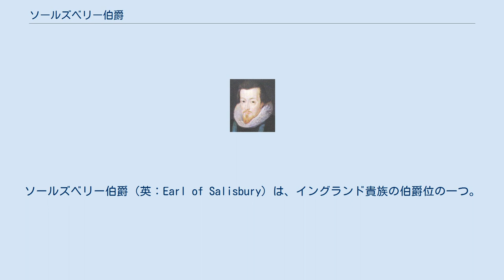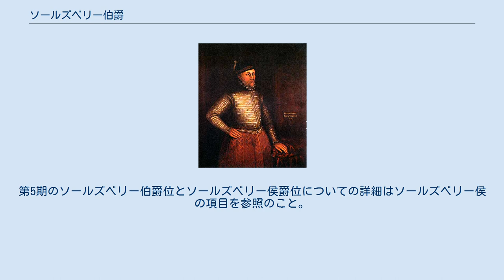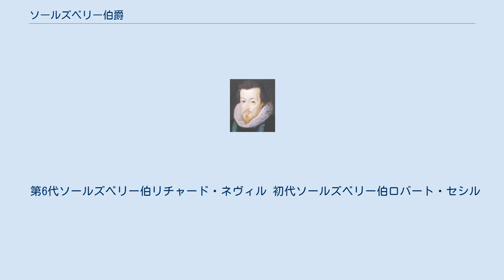ソールズベリー伯爵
ロバート・セシル
ソールズベリー伯爵（英：Earl of Salisbury）は、イングランド貴族の伯爵位の一つ。
過去に5回創設されており、エリザベス朝からステュアート朝初期の宰相ロバート・セシルが1605年に叙された5期目のものがソールズベリー侯爵位の従属爵位として現存している。
 ソールズベリー伯の爵位には複雑な歴史がある。
この称号は12世紀の半ばにパトリック・オブ・ソールズベリーのために創設されたのが最初の創設である。
この称号は女系相続を経て代々継承され、5代目のアリス・ド・レィシーまで続くが、1322年にアリスの夫であるランカスター伯トマスが従弟のイングランド王エドワード2世に対する反逆罪で処刑されると、彼女もソールズベリー伯の爵位を返上することになった。
 1337年3月16日、ソールズベリー伯は国王エドワード3世の寵臣でスコットランドとの戦闘で功のあったウィリアム・モンタキュートのために再創設された。
 1428年に第4代ソールズベリー伯トマス・モンタキュートが百年戦争におけるオルレアン包囲戦で戦死するとその娘であるアリス・モンタキュートが5代ソールズベリー伯爵位を継承した。
彼女は初代ウェストモーランド伯爵ラルフ・ネヴィルの息子リチャード・ネヴィルと結婚していたため、リチャード・ネヴィルも妻の権利で第5代ソールズベリー伯爵を継いだ。
 二人の長男リチャード・ネヴィルは第16代ウォリック女伯爵アン・ビーチャムと結婚。
1450年3月2日に妻の権利で彼も16代ウォリック伯を継承するとともに一代限りでウォリック伯に叙された。
さらに1462年の母の死で第6代ソールズベリー伯爵位も継承した。
リチャードははじめ、ヨーク家、後にランカスター家に付いてエドワード4世の即位やエドワード6世の復位を左右するほどの権力をふるったため、「キングメーカー」の異名を取ったことで知られる。
しかし1471年のバーネットの戦いで戦死し、その爵位と所領は敵方であるヨーク家に没収される。
 翌1472年、ソールズベリー伯は国王エドワード4世の弟クラレンス公ジョージに与えられた。
クラレンス公がリチャード・ネヴィルの長女イザベル・ネヴィルの夫であることを法的根拠としたのである。
しかしイザベルの妹アン・ネヴィルがクラレンス公の弟グロスター公リチャード（後のリチャード3世）と結婚すると、この広大なリチャード・ネヴィルの遺産をめぐって兄弟の対立が激化する。
1476年にイザベルが死ぬと形勢はクラレンス公にとって不利になり、結局1478年にクラレンス公は反逆罪で処刑される。
 クラレンス公の後ソールズベリー伯を継いだのは、グロスター公とアン夫妻の息子でクラレンス公の甥に当たるエドワード・オブ・ミドルハムである。
彼は父が1483年に国王リチャード3世に即位したのでプリンス・オブ・ウェールズになるが翌1484年に急死、爵位も消滅する。
この爵位は1485年、エドワードの同名の従兄でクラレンス公の息子のエドワード・プランタジネットが継承する。
しかし同年に即位したテューダー朝のヘンリー7世にロンドン塔へ投獄・監視されたエドワードは1499年に反逆罪で処刑される（爵位が正式に消滅したのは1504年）。
ソールズベリー伯は1513年にエドワードの姉マーガレット・ポールが復活させたが、彼女も1539年に反逆罪にかけられ剥奪されてしまう（マーガレット本人は2年後の1541年に処刑）。
 その後、エリザベス朝後期からステュアート朝初期にかけて宰相を務めたロバート・セシルがステュアート朝初代国王ジェームズ1世により1605年5月4日に第5期のソールズベリー伯爵に叙されている。
この第5期のソールズベリー伯爵位が2019年まで現存しているソールズベリー伯爵位である。
7代ソールズベリー伯爵ジェイムズ・セシルが1789年にグレートブリテン貴族ソールズベリー侯爵に叙されて以降はその従属爵位となっている。
第5期のソールズベリー伯爵位とソールズベリー侯爵位についての詳細はソールズベリー侯の項目を参照のこと。
 第6代ソールズベリー伯リチャード・ネヴィル 初代ソールズベリー伯ロバート・セシル